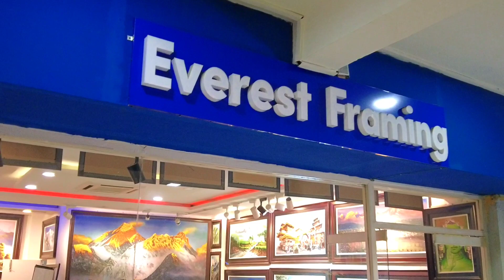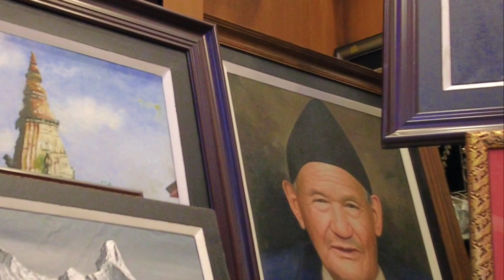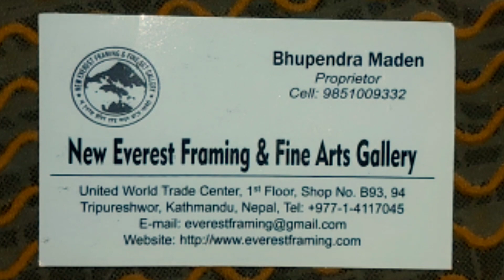Everest Framing, 25 January 2023